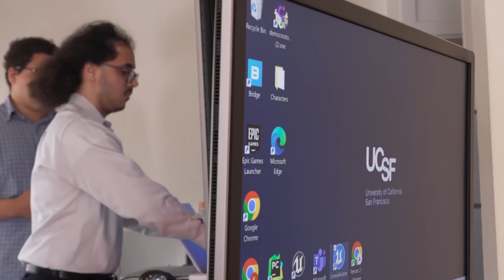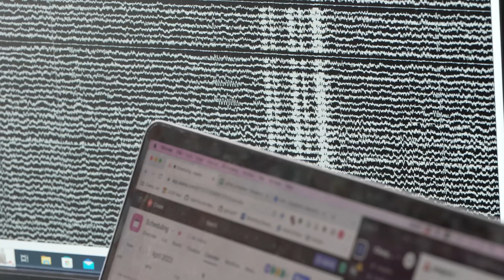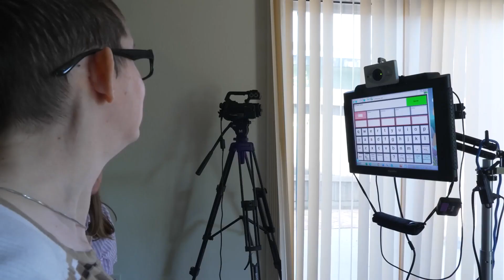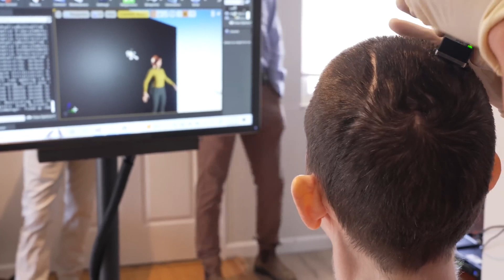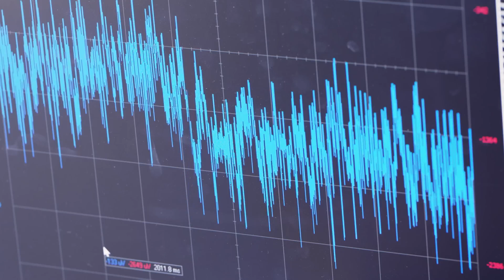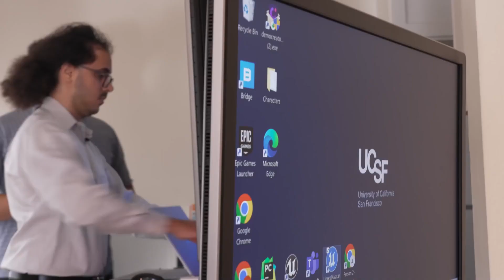SU CUERPO ESTÁ TOTALMENTE PARALIZADO, PERO LA IA LE DIO OTRA OPORTUNIDAD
✅ A la edad de 30 años, Ann sufrió un derrame cerebral que la dejó gravemente paralizada. Perdió el control de todos los músculos de su cuerpo y ni siquiera podía respirar. Surgió de repente una tarde, por razones que aún son un misterio. 18 años más tarde gracias a la IA podrá hablar después de mucho tiempo.

como la ia revolucionara el mundo, historias de mujeres, historias de superación, aplicaciones de la inteligencia artificial en la vida real, mujer paralizada puede hablar